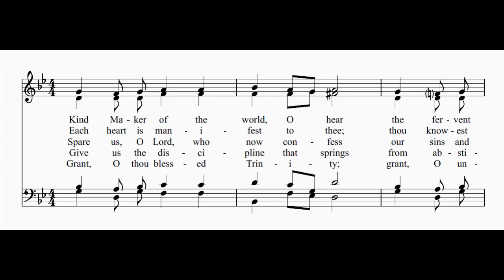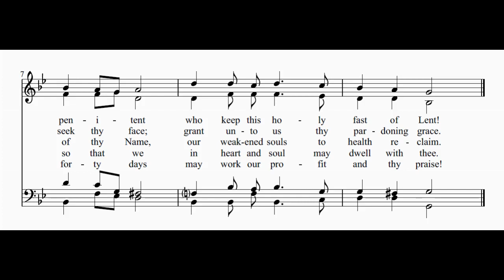[HD] A la venue de Noël (Kind Maker of the world) Sheet Music: Original (With Parts)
Lyrics attributed to Gregory the Great. May be found in Fleurs des noëls.
Listen to the oboe sound to hear individual parts:
Soprano - 0:00
Alto - 0:17
Tenor - 0:34
Bass - 0:51
Thanks for listening, please comment!